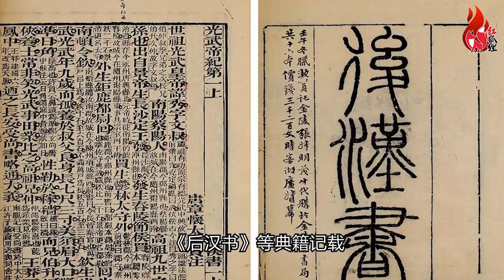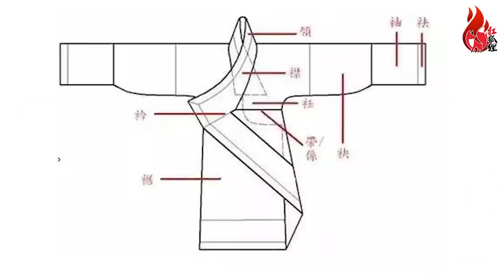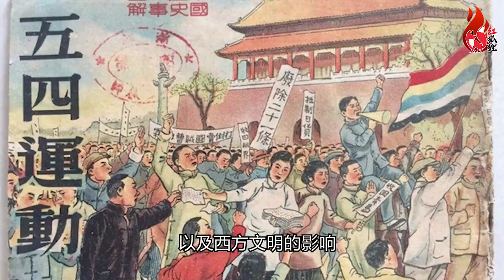치파오는 중국전통복장이 아니다? (旗袍不是传统服饰？)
영상출처: 红狐狸传媒
一次看到中国的美！旗袍不是传统服饰？